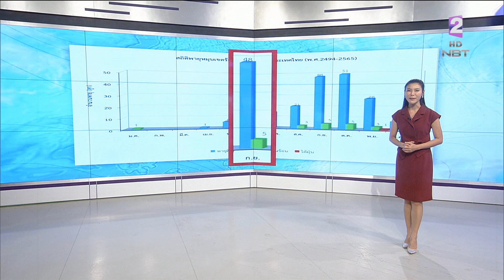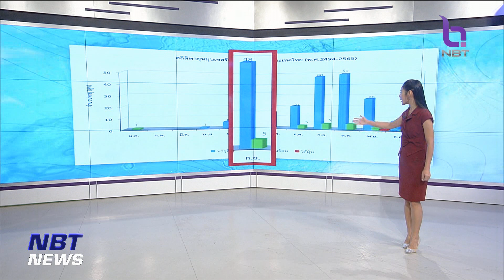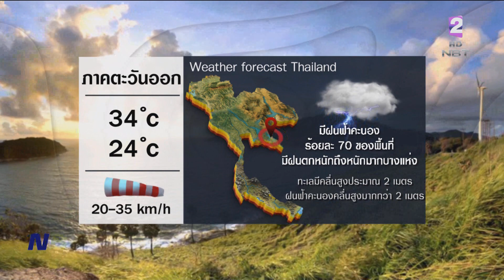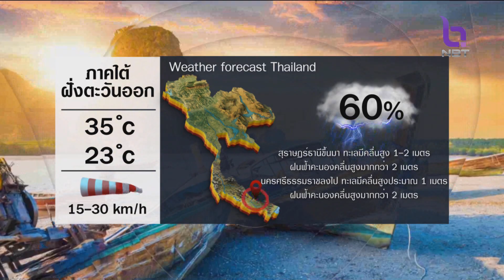สถานีอากาศ NBT ข่าวค่ำ วันที่ 10 กันยายน 2566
ช่วงนี้ไปตรวจสอบสภาพอากาศกับสถานีอากาศNBTค่ำนี้ พาไปย้อนรอยสถิติพายุ ที่เคยเคลื่อนเข้ามาในประเทศไทย ช่วงเดือนกันยายน ติดตาม พร้อมกับ สภาพอากาศ24ชั่วโมงข้างหน้า